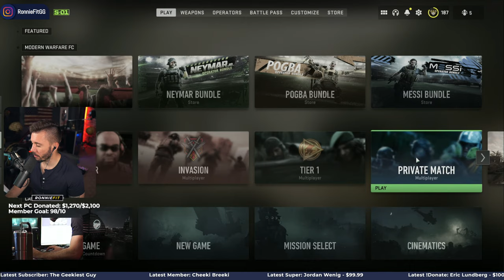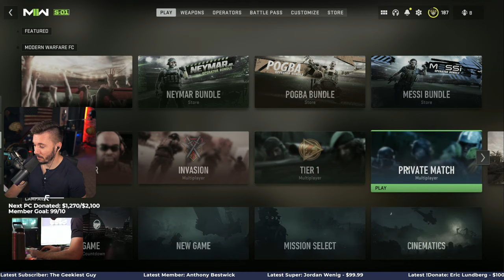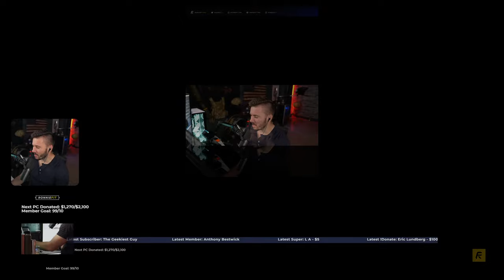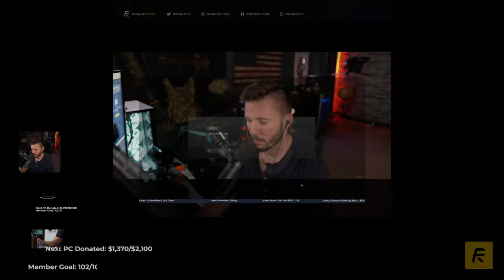🔴LIVE - PLAY WITH ME in Modern Warfare 2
Ples gib moar win.

$5 - Rule 2
$10 - Mag Dump
$25 - Drum Mag
$50 - Both Barrels
$75 - Fk You, Ronnie

About Me: I'm a Dad, Husband, US Army Veteran, 2A Advocate, and regular employee of the month for the Funker530 team. I recently transitioned to YouTube from Facebook Gaming as a better home for Veteran-related content.